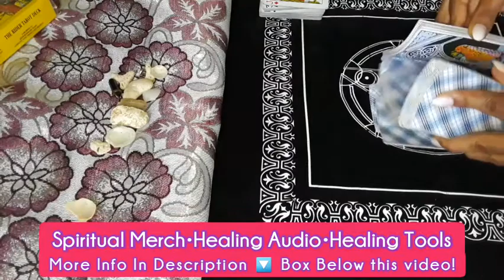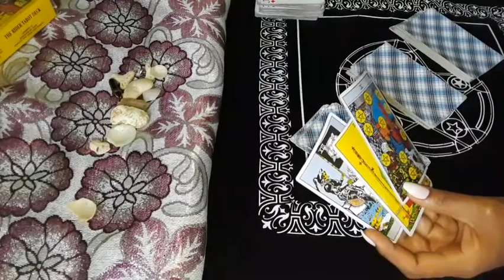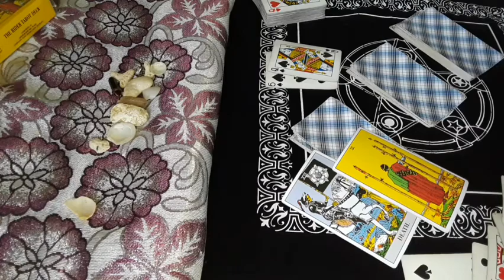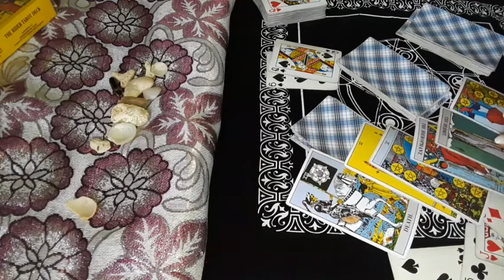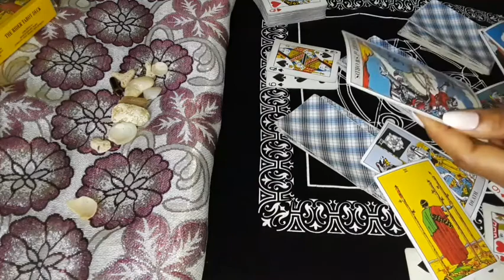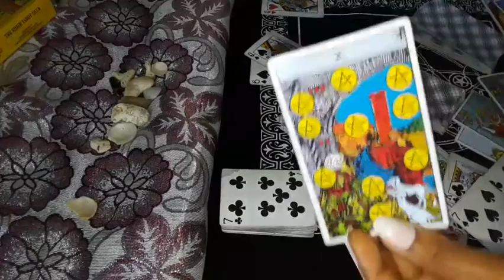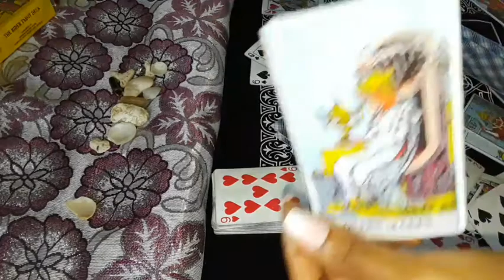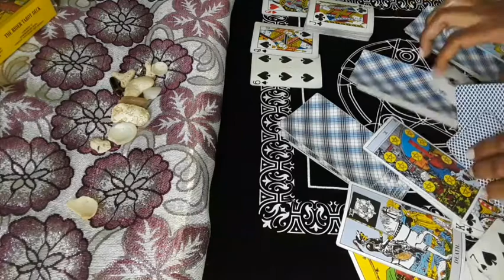TAURUS Watch Out! 🔮Dark Magic Behind Your Pentacles/ Eerie reading(fairy dust and grave yard)